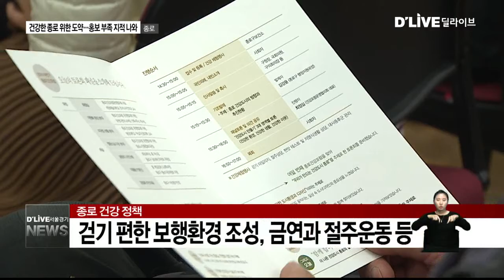종로_건강한 종로 위한 도약…홍보 부족 지적 나와(서울경기케이블TV뉴스)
【 앵커멘트 】
종로구는
도심 한가운데 위치해 있어
공기도 좋지 않을뿐더러
노인 인구도 많아
건강 문제에 관심이 많은데요,
주민 대상 정책에 건강을 융합해
건강한 도시를 만들기 위한
방안을 모색하고 있습니다.

【 VCR 】
종로구가
지난 4년동안 세운
건강관련 정책은

걷기 편한 보행환경 조성을 위한
도시비우기사업과 친환경계단 설치
금연과 절주운동 등입니다.

최근에는
건강계단을 설치해
종로구를 방문하는
주민들과 구청직원들이
이용할 수 있게 했습니다.

【 스탠딩 】
제가 직접 계단으로 4층까지 올라와봤는데요,
계단에는 소모칼로리와 수명 연장 수치가
나와있어 운동효과를 바로 확인할 수 있습니다.

【 VCR 】
벽 옆에는
각종 스트레칭 방법과
등산과 대비한
계단 운동의 효과 등을
그려넣어 운동의 효과를
시각적으로 볼 수 있게 만들었습니다.

【 인터뷰 】
이금현 / 종로구청 총무과

【 인터뷰 】
김영종 / 종로구청장

【 VCR 】
하지만
구의 이런 노력에도 불구하고
홍보가 부족해
건강 정책에 대한
주민들의 인식이 부족하다고
전문가들은 지적합니다.

【 녹취 】
이규영 / 중앙대학교 적십자간호대학 교수

【 녹취 】
장성희 / 종로구 여성평가단장

【 VCR 】
노인인구의 증가와
도시 공기의 악화로
전방위적인 건강 정책을
추진하는 종로.
하지만 주민들이 이를
잘 이용할 수 있도록
적극적인 홍보가

딜라이브서울경기케이블tv 송지현입니다.